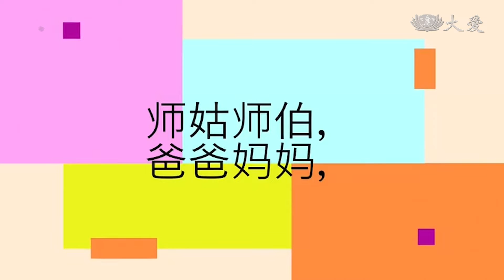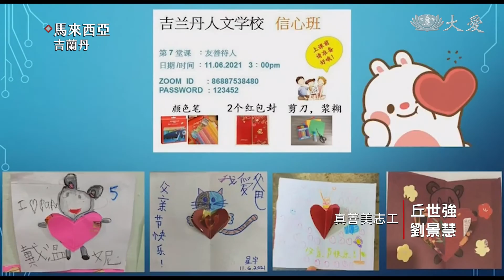20211108【教育】特別的疫學年 雲端結業式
因應疫情影響，馬來西亞、慈濟吉蘭丹人文學校，一年一度的結業典禮，只能在雲端進行。回顧這一學年的點點滴滴，也見證了彼此的成長。